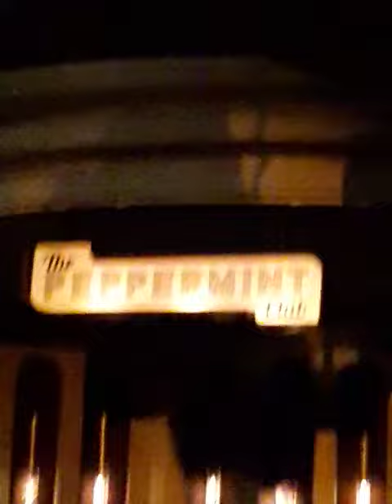Noah Vonne plays Peppermint Club LA live music 🤩January 19, 2023